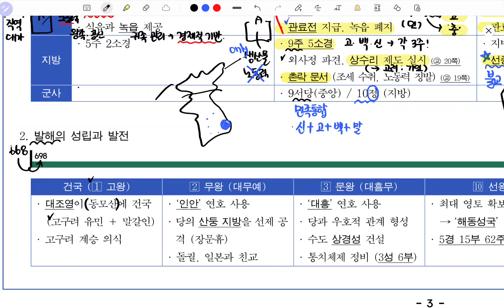[한국사] 3-2강. 발해